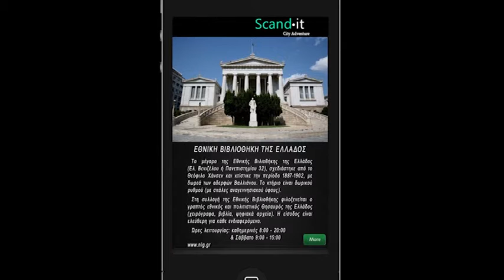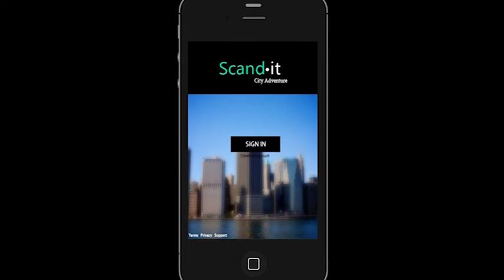Scandit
Business Plan - Επιχειρηματική ιδέα: Πρώτο βραβίο Επιχειρηματικότητας 2014 - Μονάδα Καινοτομίας και Επιχειρηματικότητας, Πάντειο Πανεπιστήμιο
Ομάδα εργασίας: Λ. Λεσκάι, Β. Μαρτσάκης, Η. Παπαηλίας
Μέντορες: Απόστολος Γ. Χριστόπουλος, Στέφανος Τάντος